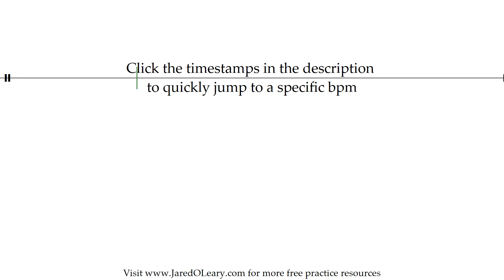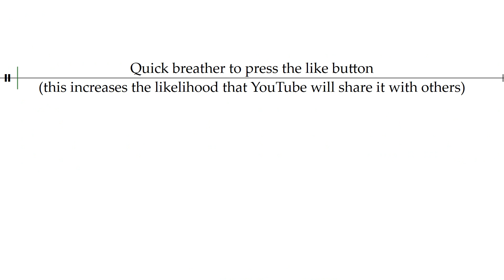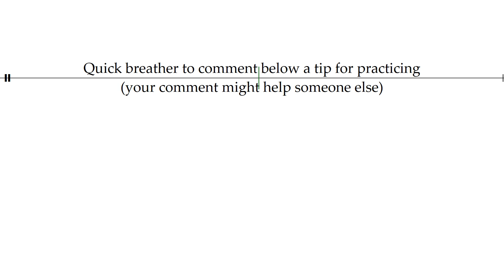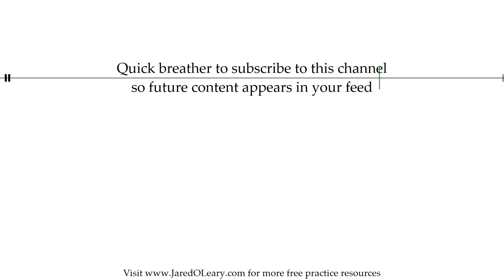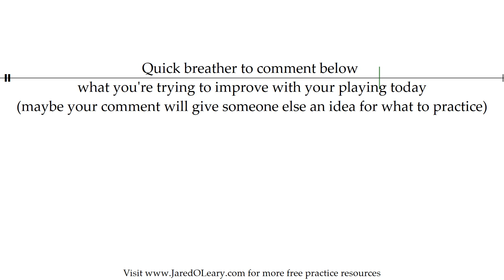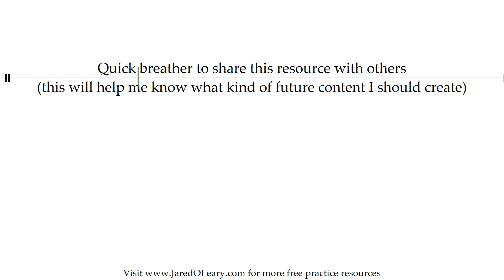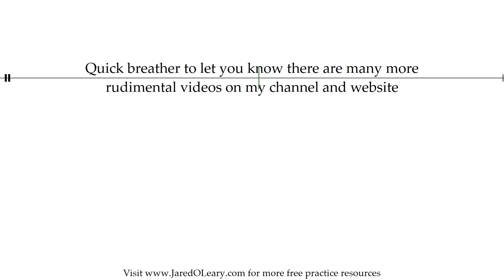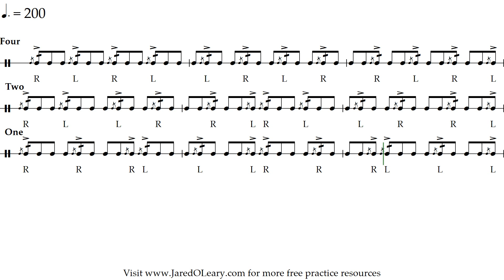Cheese on accents | 40-200 bpm triplet grid sheet music